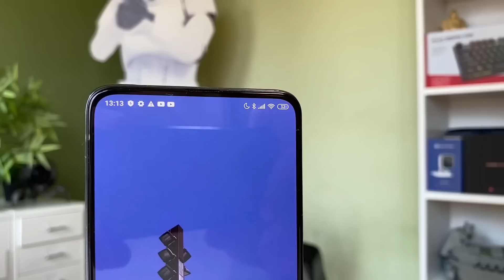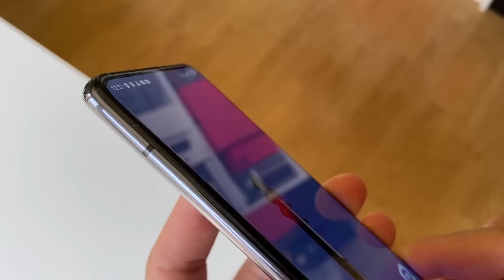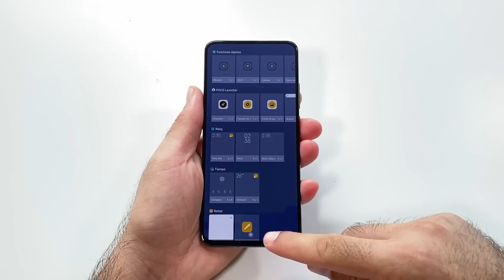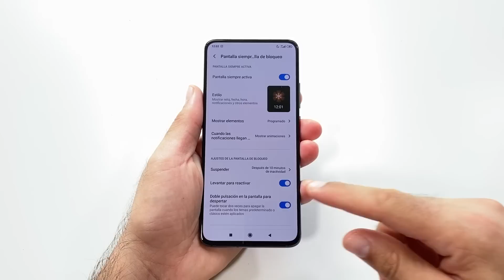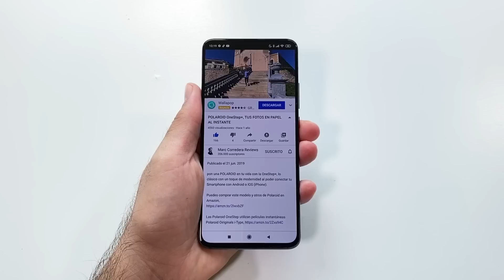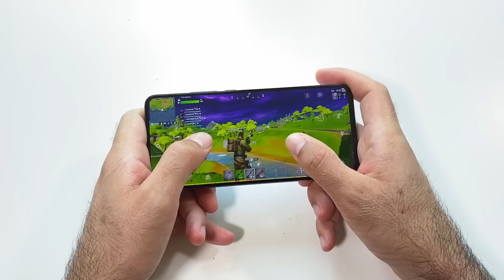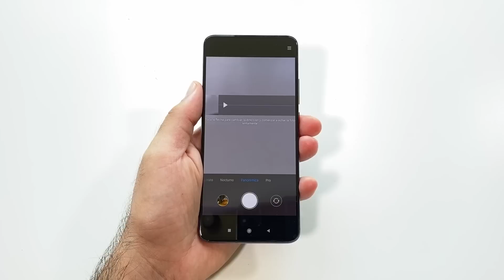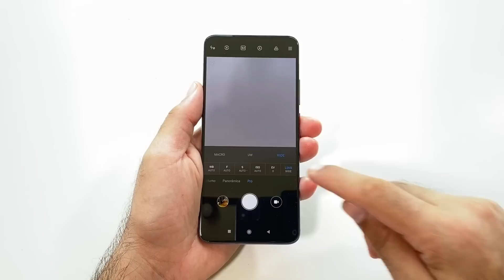POCO F2 PRO, ¿MERECE LA PENA? | review en español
Xiaomi Poco F2 Pro, review en español. ¿Merece la pena? Sin duda alguna, uno de los mejores gama media alta de 2020 que puedes comprar.

Puedes comprar el PocoF2Pro en Amazon España,

Me gusta el sistema periscopio de la cámara frontal, aunque no sea práctico de cara al reconocimiento facial. Pero es distintivo. Y me ha sorprendido lo bien que va la cámara macro, el resultado a obtener es sorprendente. Incluso lleva conexión de auriculares de 3,5 mm y puerto de infrarrojos. ¿Qué me gusta menos? Le falta altavoces estéreo y que no se pueda ampliar la capacidad de almacenamiento.

El Pocophone de este año es más caro que el de primera edición, pero está más cuidado a nivel de diseño.

"selfie stick" de Quincas Moreira
"Price check" de Freedom Trail Studio